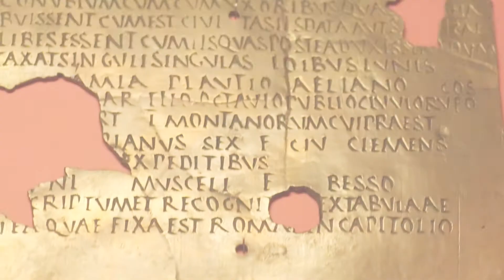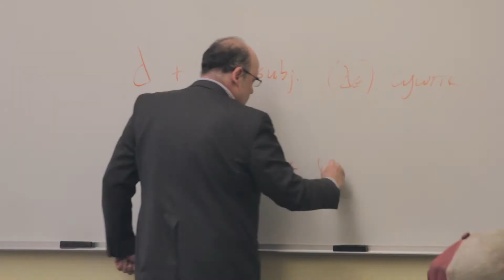Ian Nelson - Classical and Near Eastern Studies Undergraduate